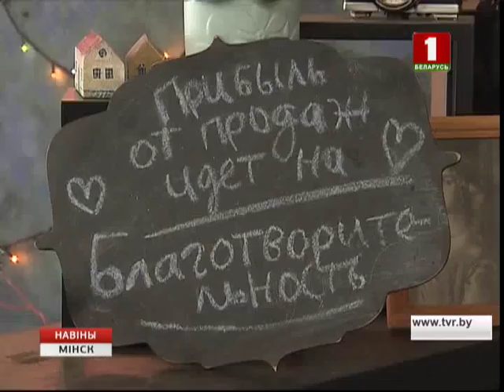У Мінску адкрыўся дабрачынны магазін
Дапамагчы тым, хто жыве побач з намі. У Мінску адкрыўся дабрачынны магазін. Гэта працяг праекта "Калі ласка". Яго валанцёры на працягу чатырох гадоў прымаюць ад мінчан адзенне, абутак і іншыя прадметы гардэробу, а таксама рэчы. Пасля сартуюць, праводзяць дэзінфекцыю і раздаюць тым, каму яны неабходныя, - шматдзетным сем'ям, выхаванцам інтэрнатаў. Пяць працэнтаў ад сабраных рэчаў каардынатары будуць выстаўляюць на продаж у сваім магазіне, каб прыцягнуць дадатковыя сродкі ў праект.

Стаць удзельнікам дабрачыннага праекта можа кожны. Галоўнае, каб рэчы были чыстыя і якасныя. Наступны прыём тавараў адбудзецца ў лістападзе. Пра час і месца правядзення можна даведацца на сайце праекта "Калі ласка".